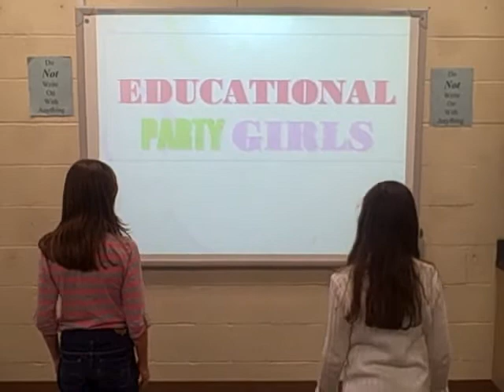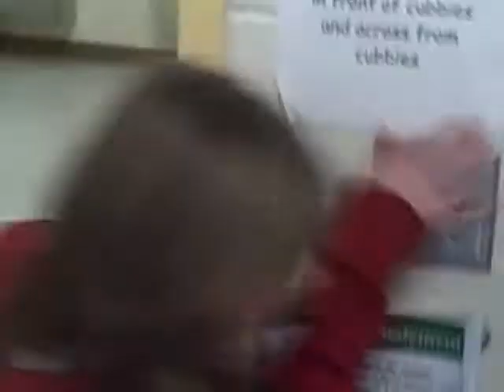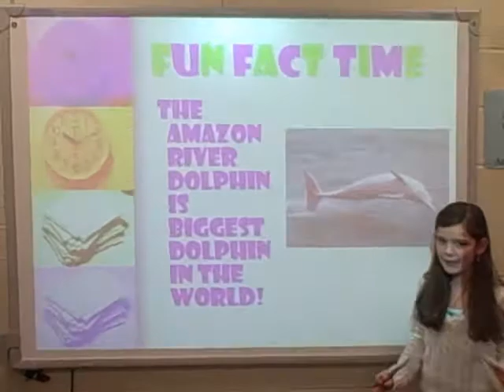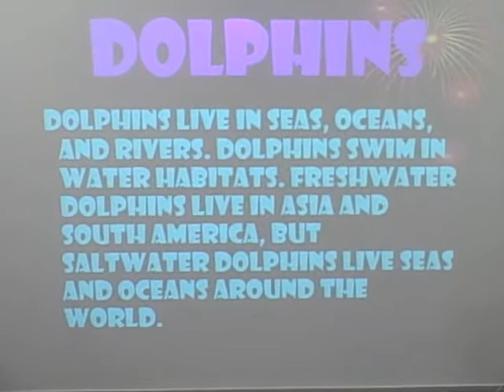Educational Party Girls Dolphins.wmv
Educational Party Girls Dolphins